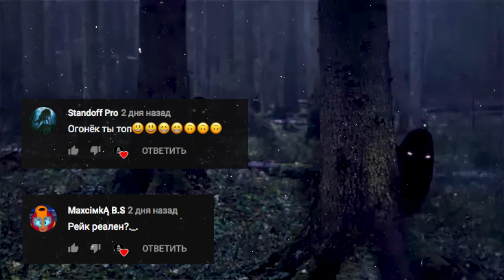КТО ТАКОЙ Costume Man | Мистер Талисман | Unnerving images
Очередное жуткое создание Тревора Хендерсона - человек костюм. Trevor Henderson creepypasta.

НА НОВЫЙ МИКРОФОН:
Карта Qiwi: 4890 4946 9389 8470
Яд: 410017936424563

Привет, меня зовут Огонёк. Я веду мистический канал на котором вы можете найти реальные жуткие и страшные истории, крипипасты, истории о паранормальном, нечисти и привидениях. Часто разбираю работы Тревора Хендерсона и мистические истории reddit.

Данное видео можно найти по ссылке - КТО ТАКОЙ Costume Man | Мистер Талисман | Unnerving images